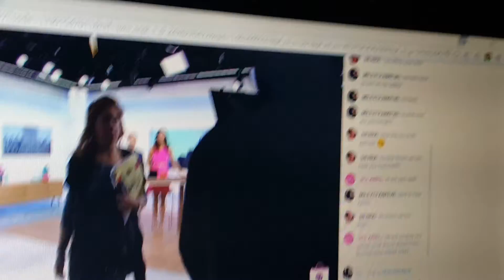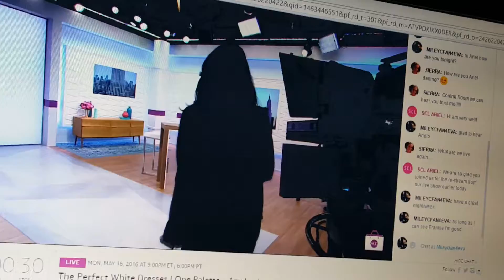Live feed Style Code Live Monday May 16th 2016